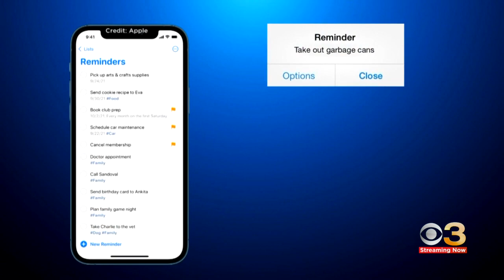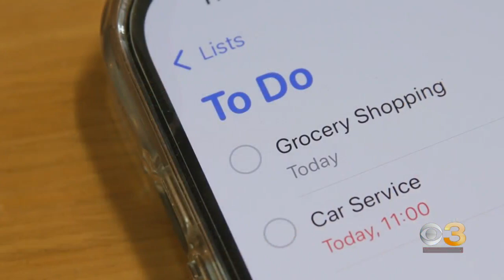New research says cellphones helps boost people's memories